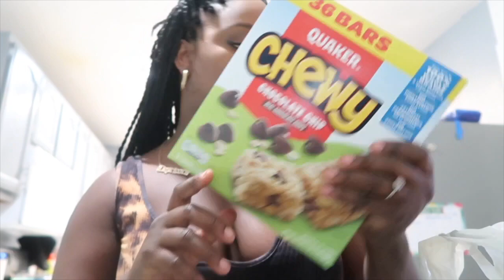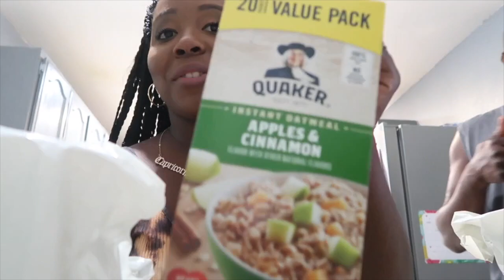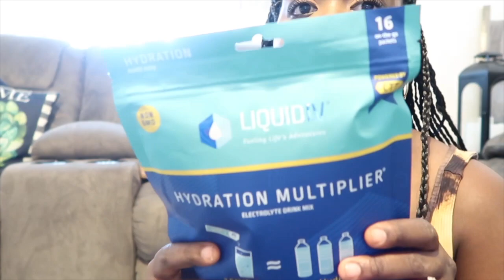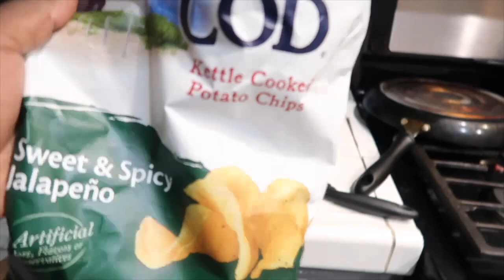•WEEKEND VLOG•GETTING READY FOR VACATION|MEN COLOGNES FROM MARY KAY |WALMART GROCERY HAUL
Hey guys welcome back to another vlog in today’s vlog we take you through our weekend we’re we are preparing for our upcoming trip to LAS VEGAS! I also get my nails and feet and eyebrows done and I share with you guys a few thing I been picking up for our trip.

Amazon haul

Amazon links*

Kanu Surf Men's Swim Trunks...

Adogirl Women's Casual Summer...

Sherrylily Womens Two Piece...

Casual Lounge Sets for Women 2...

Kanu Surf Men's Barracuda Swim...

Liquid I.V. Hydration Multiplier,...

Keeping it Together Neon Bag Pink...

Toddler Swim Vest 30-55 Pounds...

Angelishaute

👸🏾ABOUT QUEEN:
My name is queen I am 29 a Capricorn an a stay at home mom & a college student me & Dre (my fiancé ) been together for 6years We have two toddler boys 3,5 I like to mix up my content a lot so you will see vlogs some challenges and lots of diy projects I hope you enjoy❤️